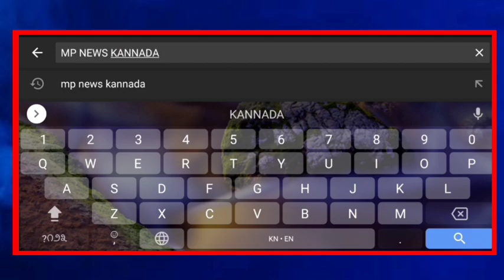ಗಟ್ಟಿ ಬಸವಣ್ಣ ಆಣೆಕಟ್ಟು ನಿರ್ಮಾಣ ಕಾಮಗಾರಿಗೆ ಶಂಕು ಸ್ಥಾಪನೆಗೆ ಚಾಲನೆ ನೀಡಿದ ಶಾಸಕ ರಮೇಶ್ ಜಾರಕಿಹೊಳಿಯವರು.